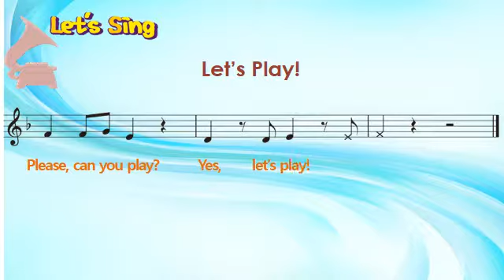Good Friends Book 2 Lesson 8 song